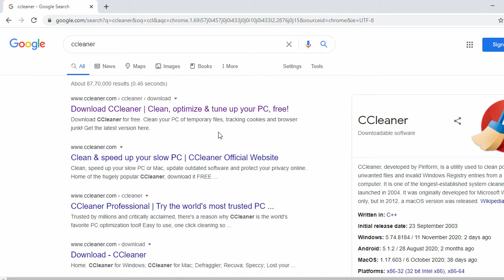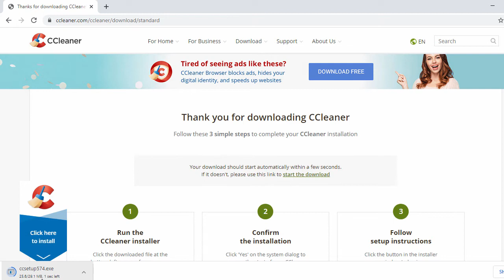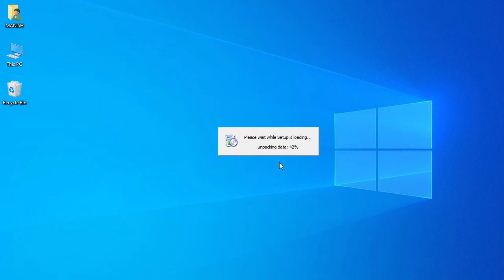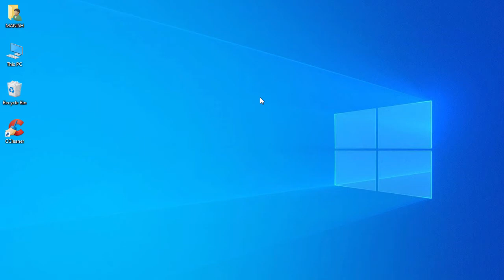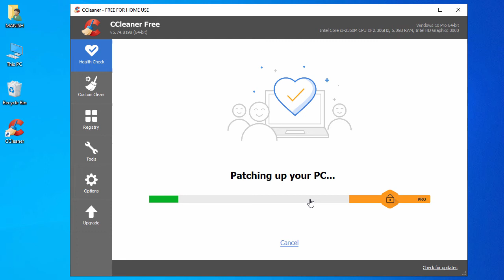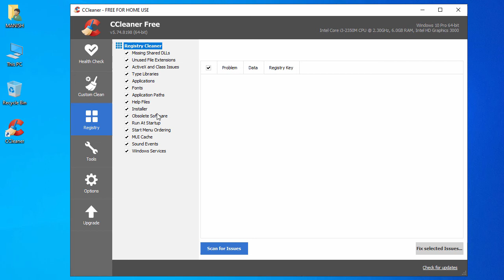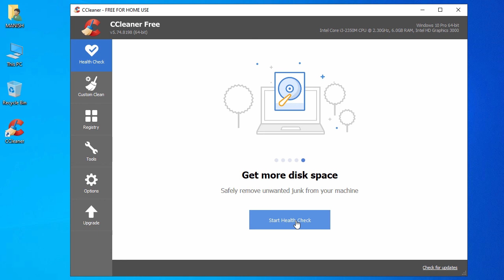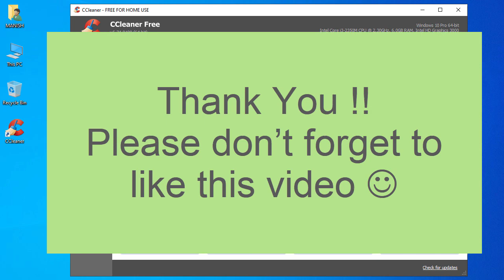How to install CCleaner installation on Windows 10 -64 bit | Download & Install CCleaner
In this video tutorial I will show you how to download CCleaner & install CCleaner on windows 10, windows 8 or windows 7 - 64 bit or 32 bit laptop or PC.